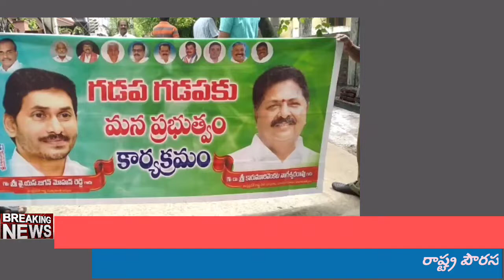మంత్రి శ్రీ కారుమూరి తణుకు లో గడప గడపకు మన ప్రభుత్వం 20,22 వార్డులు.